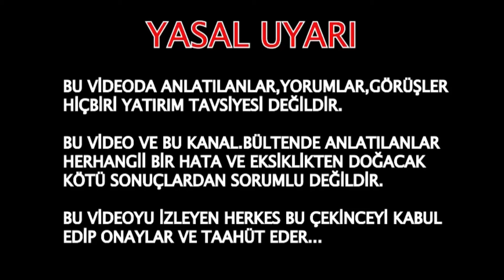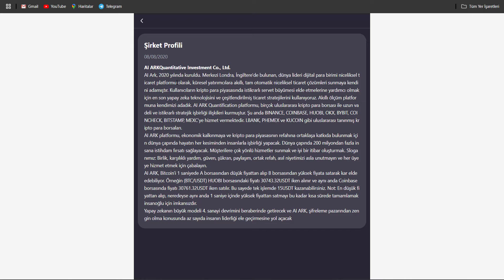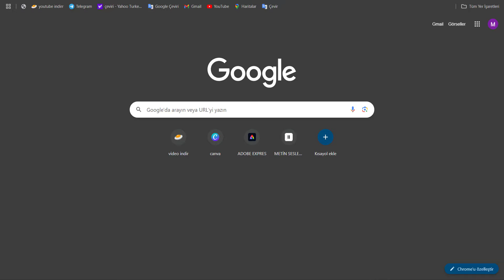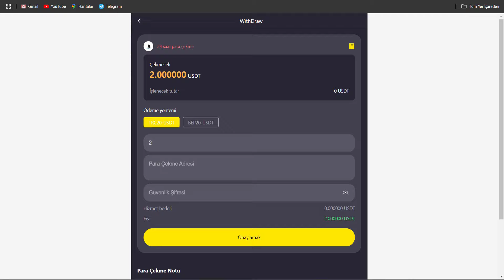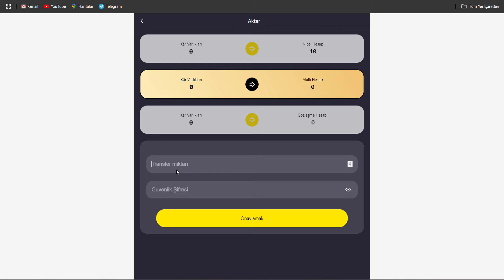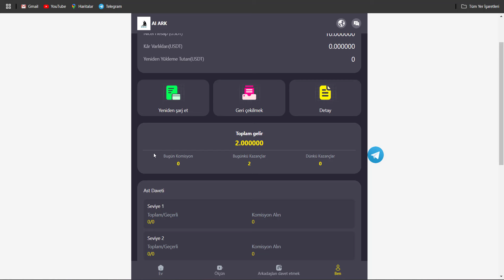New usdt investment website 🤑 Real-time withdrawal 💰 Invest 10USDT to make money online 👑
Risk uyarısı: Kripto varlık alım satımı yüksek piyasa riski içerir. Lütfen yatırımlarınızı dikkatlice yapın. Kanalım yüksek kaliteli varlıkları seçmek için her türlü çabayı gösterecek, ancak alım satımdan kaynaklanan kayıplarınızdan sorumlu olmayacaktır.

Lütfen dikkat edin: Oltalama sitelerine dikkat edin ve hassas bilgilerinizi girerken her zaman resmi web sitesini ziyaret ettiğinizden emin olun.

🤝The minimum investment amount is 10USDT, and the minimum deposit for a single transaction is 10USDT!

VIP level income (VIP validity period is 180 days)

VIP1: Invest [10 - 99] USDT daily income 20% [2-19.8] USDT

VIP2: Invest [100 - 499] USDT daily income 22% [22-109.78] USDT

VIP3: Invest [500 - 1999] USDT daily income 25% [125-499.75] USDT

VIP4: Invest [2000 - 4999] USDT daily income 28% [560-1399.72] USDT

VIP5: Invest [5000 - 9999] USDT daily income 33% [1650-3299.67] USDT

VIP6: Investment [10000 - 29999] USDT daily income 38% [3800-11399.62] USDT

VIP7: Investment [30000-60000] USDT daily income 48% [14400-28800] USDT

In order to facilitate the withdrawal of users from different countries, the platform uses TRC20-USDT and BEP20-USDT as the withdrawal currencies!

DOLAR KAZAN
USDT KAZAN
PARA KAZAN
BEDAVA PARA
BEDEVA DOLAR
BEDAVA KRİPTO
KRİPTO HABER
CRYPTO HABER
KRİPTO BÜLTEN
CRYPTO BÜLTEN
PASİF GELİR
PARA KAZAN